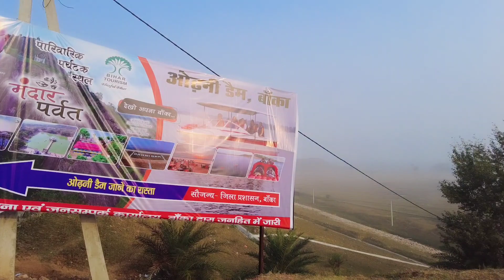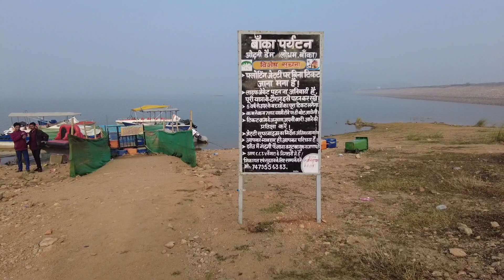Odhni Dam banka ll Odhni Dam Banka bihar ll bhagalpur largest dam ll Bihar tourism ll India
फ्रेंड्स आप देख रहे हैं ओढ़नी दम यह ओढ़नी डैम बिहार के बांका जिला में है l

बिहार के बांका जिला में काफी सारे घूमने लायक प्लेस है उनमें से यह ओनिडा में एक बहुत अच्छा टूरिस्ट प्लेस यह ऑन दम एक बहुत अच्छा पिकनिक स्पॉट का साथ-साथ एक बहुत अच्छा टूरिस्ट प्लेस भी है दूर-दूर से बहुत लोग आते हैं यहां पर पिकनिक मनाने के लिए और साथ ही साथ घूमने के लिए l

यह बांका जिला में छोटा बड़ा मिलाकर टोटल बड़ा लेख यहां पर है उनमें से साथ है छोटा और पांच है बड़ा बड़ा जो पांच लेकर उनमें से यह वनडे में सबसे पॉपुलर  l

यहां का नेरेस्ट रेलवे स्टेशन है बांका बांका से ऑन डैम का डिस्टेंस है लगभग 14 से 15 किलोमीटर आने के लिए प्राइवेट का या फिर ऑटो आपको मिल जाएगा जो यह प्लेस आपको पूरा घुमा देगा l

और यहां पर रहने के लिए और खाने के लिए बांका शहर में आपके रूम मिल जाएगा जो नॉर्मल प्राइस आपको 2000 से लेकर 2500 के अंदर में मिल जाएगा और खाने के लिए यहां पर आपको होटल वगैरा मिल जाएगा जहां पर आप दोपहर का खाना रात का डिनर कर सकते हैं l

        तो फ्रेंड्स वीडियो को देखने के लिए आपको बहुत धन्यवाद